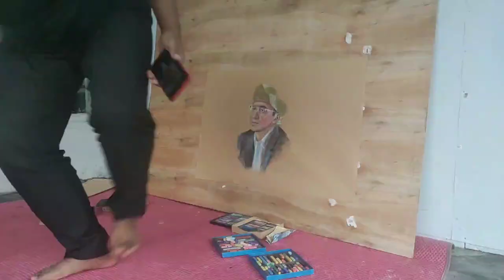SPEKTAKULER!!! cara menggambar wajah untuk pemula TGB ,(DR,KH Muhammad zainul majdi ,MA.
menggambar wajah TGB dengan crayon (soft pastel) diatas kertas.